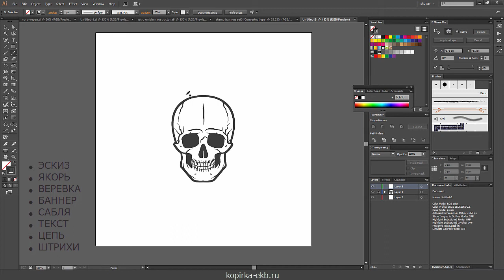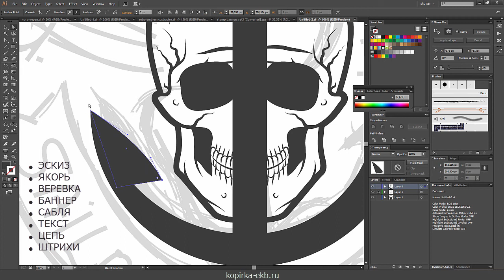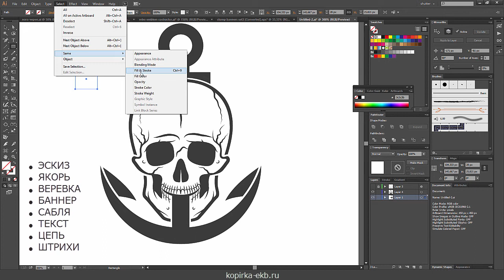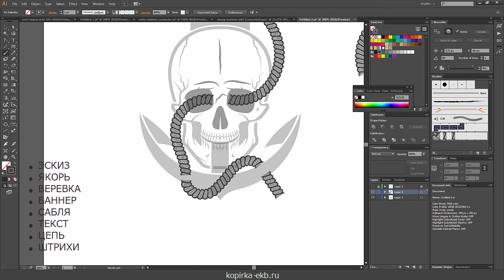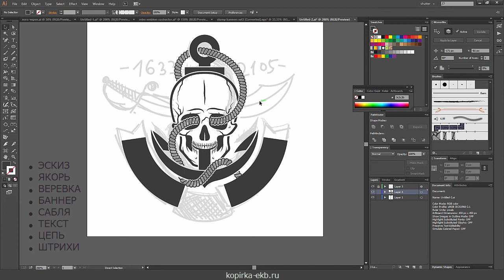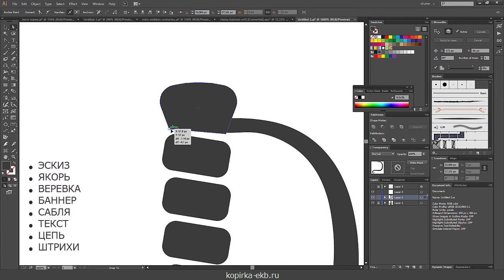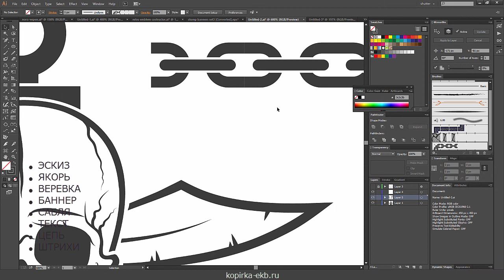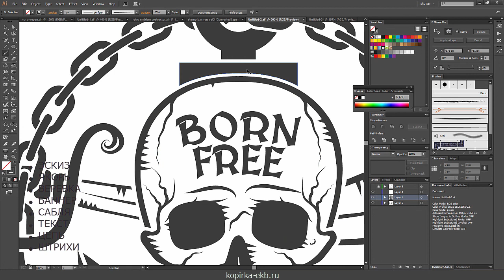Пиратский логотип в Adobe Illustrator | Видеоуроки kopirka-ekb.ru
ВНИМАНИЕ!
При монтаже видео были допущены небольшие косяки, поэтому
Если у кого-то возникли проблемы при создании кисти для веревки:
1. Время 16:52  - настраивать бленд (кол-во шагов) надо ДО экспанда.
2. Время 17:03  - Перед "разрезкой" все звено сначала слить в единый объект - команда Unite на панели Pathfinder

 На канале Видеоуроки kopirka-ekb.ru вы найдете:

Интересные приемы работы, фишки, навыки в программах:
Photoshop, Фотошоп, Coreldraw, Корел, Word, Excel, Ворд, Autocad, Автокад, Crazytalk Animator 2, Swishmax и многих других.

Анимация flash и gif.
Создание мультфильмов в Crazytalk Animator 2.